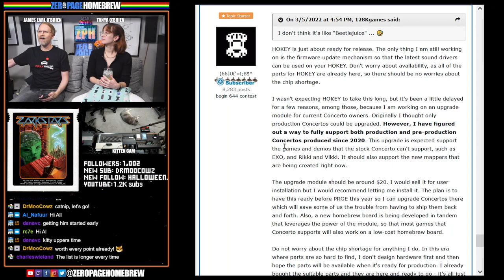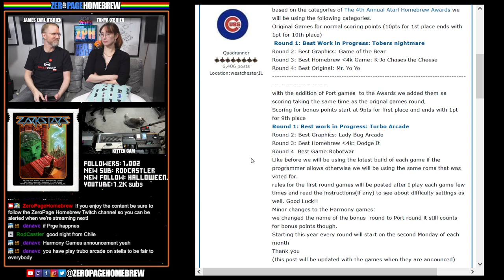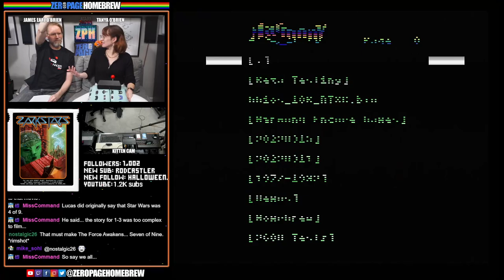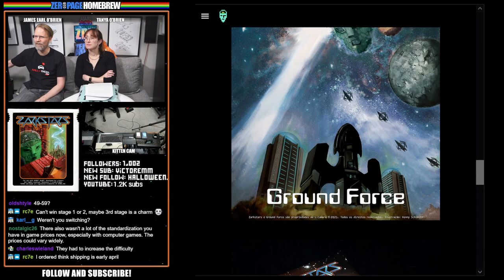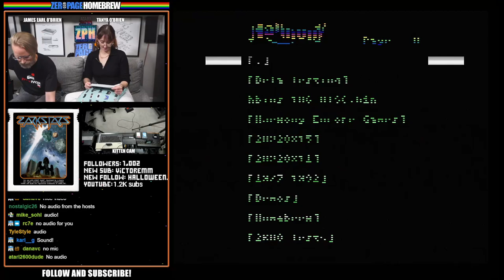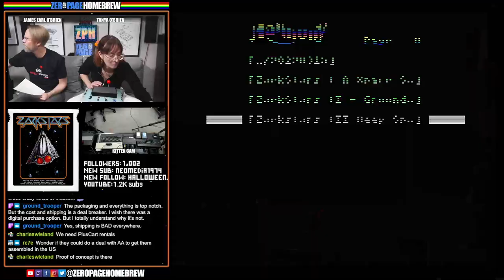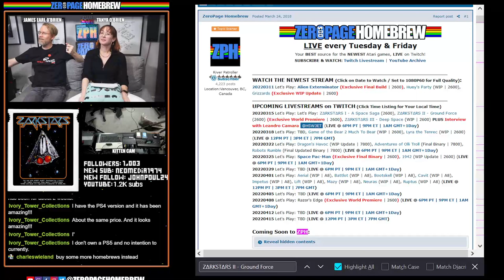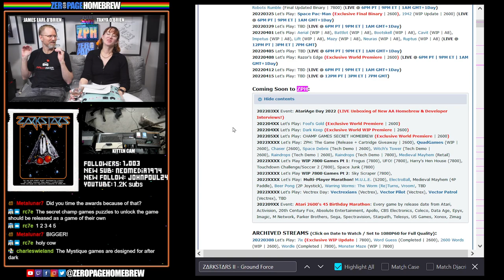ZΔRKSTΔRS I - A Space Saga, ZΔRKSTΔRS II - Ground Force (EXCLUSIVE), ZΔRKSTΔRS III - Deep Space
00:00 - Intro/News
23:23 - ZarkStars I - A Space Saga (2021 Final | 2600)
51:56 - ZarkStars II - Ground Force (2022 Exclusive World Premiere | 2600)
1:35:45 - Zarkstars III - Deep Space (2020 WIP | 2600)

Credits:  Leandro Camara @HSW3ET (Programming, Design and Soundtrack), Heitor Maciel (Programming Consulting), Viviane Peçaibes (Design and Text Consulting), Kenny Schmitt (Cover Illustration), Leonardo Santiago @Leonardo Santiago (Hardware)

60FPS through RetroTINK 5X-Pro: Atari 2600 (RGB), 7800 (SVID), 800XL (SVID)